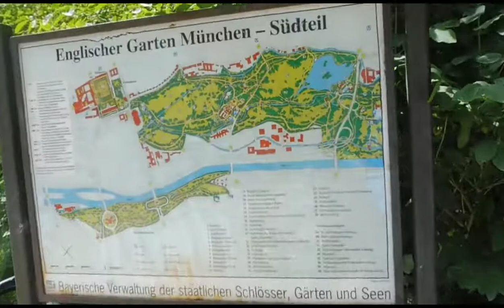Exciting Picnic in English Gardend Munich Germay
Hi Friends today i share with you the one of the exciting moment with my husband in Munich Germany i hope you enjoy ..i show you guys again the other videos to the follwing days.there you can see how is the people here spending time with Families  and friends to enjoy the great weather..keep safe to all and God bless

exciting picnic in english gardend munich germay in australia
exciting picnic in english gardend munich germay zip code
exciting picnic in english gardend munich germay zoo